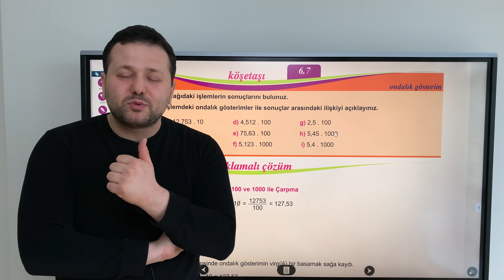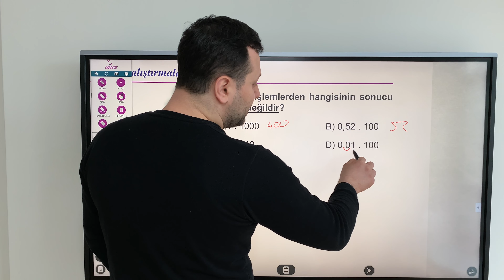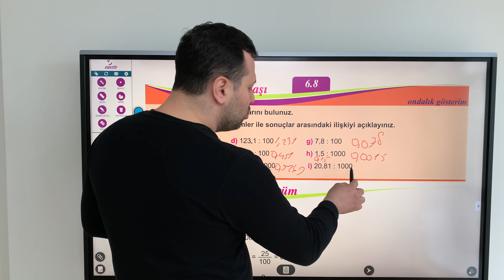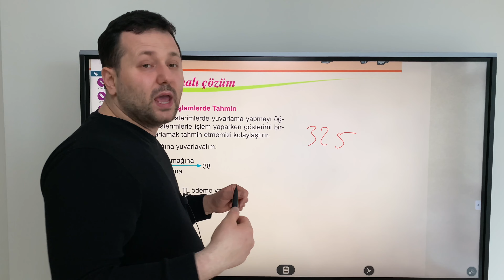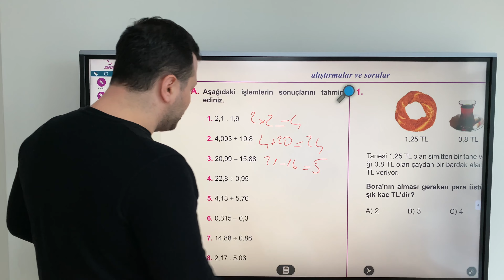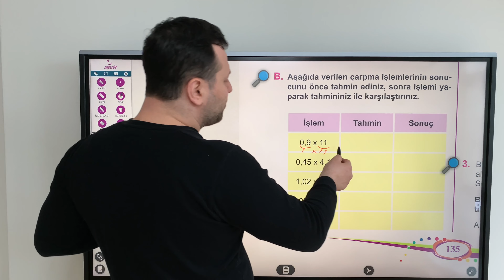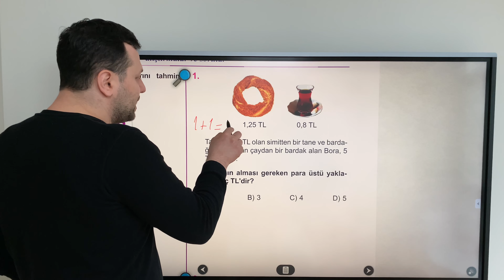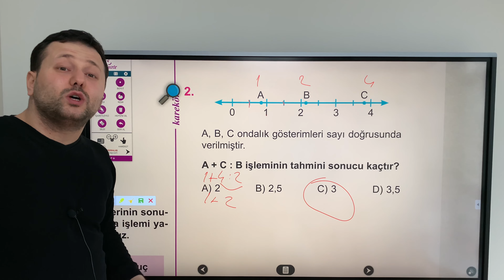6. SINIF MATEMATİK | ONDALIK GÖSTERİMLERLE TAHMİNİ İŞLEMLER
Merhabalar sevgili öğrenciler bugün sizlere  6.sınıf matematik ondalık gösterimlerle tahmini işlemler  konusunu anlatacağım, 4k çekim ile sizlerleyim

ondalık gösterimleri çözümleme,
ondalık gösterim çözümleme,
ondalık gösterim anlatımı,
ondalık gösterimlerle bölme
ondalık gösterimleri bölme
tahmini işlemler
ondalık sayılarla bölme
ondalık gösterim bölme işlemi 6. sınıf,
ondalık gösterim çözümleme 6 sınıf,
ondalık gösterim çözümleme ve yuvarlama,
ondalık gösterim çarpma 6.sınıf,
ondalık gösterim çevirme,
ondalık gösterim devirli,
devirli ondalık gösterim 6. sınıf,
sayı doğrusunda ondalık gösterim,
ondalık gösterim eba,
ondalık gösterim etkinlik,
ondalık gösterim 6,
ondalık gösterim konu anlatımı 6.sınıf,
6 sınıf matematik ondalık gösterim,
6 sınıf matematik ondalık gösterim konusu,
ondalık gösterim nedir 6. sınıf